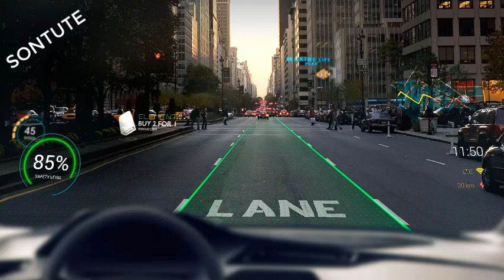Alibaba backed augmented reality start up makes driving look like a video game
WayRay's augmented reality driving system makes a car's windshield look like a video game.

The Swiss-based company that makes augmented reality for cars won the grand prize in a start-up competition at the Los Angeles Auto Show on Tuesday.

WayRay makes a small device called Navion, which projects a virtual dashboard onto a driver's windshield. The software can display information on speed, time of day, or even arrows and other graphics that can help the driver navigate, avoid hazards, and warn of dangers ahead, such as pedestrians.

WayRay says that by displaying information directly on the windshield, the system allows drivers to stay better focused on the road.

The display might appear similar to what a player would see on a screen in many video games. But the system also notifies the driver of potential points of interest along a route such as restaurants or other businesses.

On Tuesday, the start-up took the top honor in the 2017 Top Ten Automotive Startups Competition on at the Los Angeles Auto Show's AutoMobility LA trade show.

WayRay beat nine other contestants drawn from a pool of 300 applications. The panel judges included AutoMobility executives from the LA Auto Show executive team, Microsoft, Nvidia, Porsche Consulting, Sansea Consulting, and Time Inc.'s The Drive.

The company edged out the other two finalists for the prize: Ohio-based GhostWave, which makes radar for advanced driver assistance systems, and Israel-based Innoviz Technologies, which makes lidar, a technology thought to be crucial to self-driving cars that uses lasers to create images of environments and objects.

The award included $15,000 in prize money and several other perks. Microsoft offered $40,000 worth of cloud storage on their Azure cloud and consulting services. Nvidia gave the company one of its new Nvidia Drive PX 2 AI car computing platforms, which the company has said holds enough computing power to enable full self-driving capability.
WayRay also received an onstage mentoring session from several of the judges, including venture capitalist Bill Tai; Norman Firchau, president and CEO of Porsche Consulting North America, and Jeff Henshaw, Microsoft program manager of Quantum Computing.

WayRay will also receive consulting services from Elektrobit and access to the company's EB robinos network, a software network for automated driving. Porsche Consulting will also offer WayRay consulting services.

WayRay secured an $18 million investment from Alibaba in March. In early 2017, the company entered into a strategic partnership with audio and connected car equipment maker, and Samsung subsidiary, Harman.